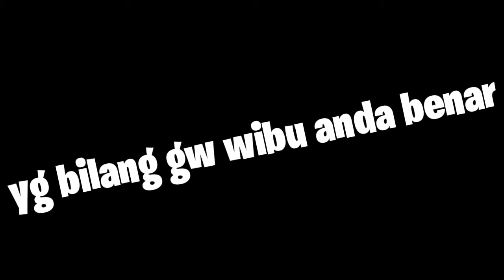showcase zero Shaders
jadi di video kali ini gw bakalan showcase Zero Shaders coy gmn keseruannya tonton sampai abis videonya coy dan jangan lupa buat dukung ak guys dengan cara click like komen and share kepada temen temen kalian biar gw makin semangat lagi bikin videonya coy dan jangan lupa click subscribe dan aktifkan loncengnya biar kalian bisa mendapatkan notifikasi dari channel gw coy Join R Team sekarang juga

Jadwal upload:

Senin:Smg upload

Selasa:gk upload

Rabu: Smg upload

Kamis:gk upload

Jum'at: Smg upload

Sabtu:gk upload

Minggu:gk upload